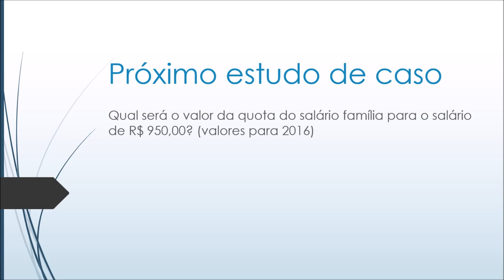Estudo de caso #7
Qual será o valor da quota do salário família para o salário de R$ 950,00? (valores para 2016)